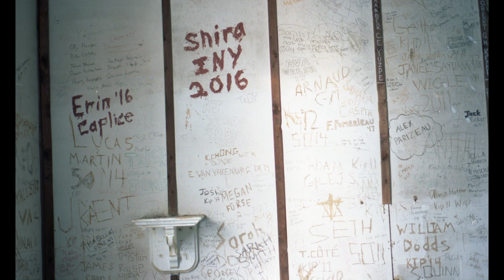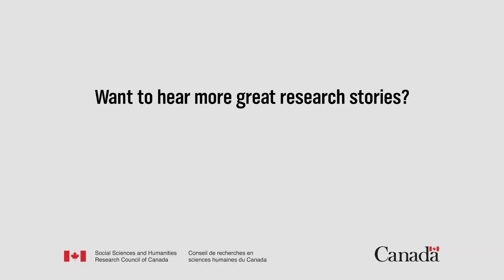Étienne Lacelle — Imaginaire Collectif Québécois : visions cinématographiques émergentes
Les opinions exprimées dans les vidéos sont celles des candidates et candidats qui ont participé au concours J’ai une histoire à raconter et de leurs collègues en recherche et ne sont pas nécessairement celles du CRSH ni du gouvernement du Canada.

MISE EN GARDE : quelques-unes des vidéos portent sur des sujets délicats et pourraient bouleverser certaines personnes.

Étienne Lacelle, de l’Université Concordia, est l'un des 25 finalistes du concours J’ai une histoire à raconter 2023 du Conseil de recherches en sciences humaines.

Ce concours annuel met les étudiantes et étudiants de niveau postsecondaire de tout le pays au défi de démontrer, en trois minutes ou 300 mots, l’impact positif qu’a la recherche financée par le CRSH sur la vie des Canadiennes et des Canadiens.

Les propositions retenues mettent en lumière la façon dont les sciences humaines aident les Canadiennes et les Canadiens à mieux comprendre et à améliorer le monde dans lequel elles et ils vivent. Pour en savoir plus sur le concours
The views expressed in this video are those of the applicant to SSHRC’s Storytellers Challenge and/or their research colleagues and do not necessarily reflect those of SSHRC or the Government of Canada.

WARNING: Some Storytellers Challenge submissions deal with sensitive topics that may be upsetting to some viewers.

Étienne Lacelle of Concordia University is one of the top 25 finalists in the Social Sciences and Humanities Research Council’s 2023 Storytellers Challenge.
This annual contest challenges postsecondary students from across the country to demonstrate—in up to three minutes or 300 words—how SSHRC-funded research is making a difference in the lives of Canadians.

The top entries highlight how knowledge about the social sciences and humanities helps Canadians understand and improve the world around us.